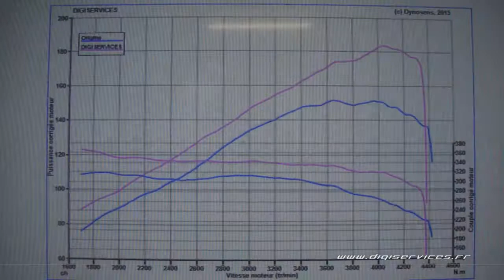Peugeot 508 RXH 2.0 hdi 163cv AUTO Reprogrammation Moteur @ 185cv Digiservices Paris 77 Dyno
Reprogrammation moteur sur une Peugeot 508 RXH 2.0 hdi de 163cv équipée d'une boite automatique.